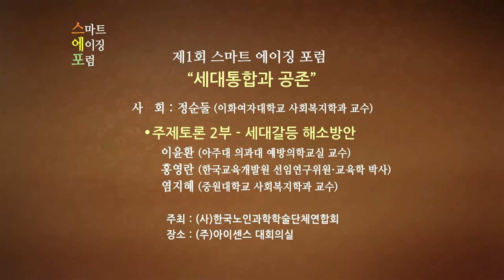제1회 스마트 에이징 포럼 "세대통합과 공존" 2부 (주제토론 2) - 세대갈등 해소방안 [실버아이TV]